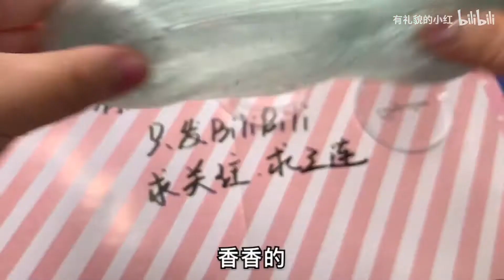【史莱姆】在Amy家买的福箱到货啦！先玩儿颜值爆表的仙气透泰